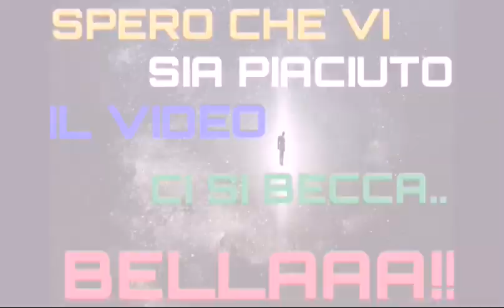MINECRAFT PE : The prison break #2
Grazie mille per il feedback dello scorso video che e riuscito ad avere piu di 100 visualizzazioni e 12 likes.
Aprezzo che vi piaccia la serie 💙